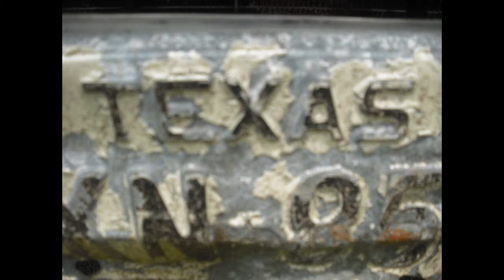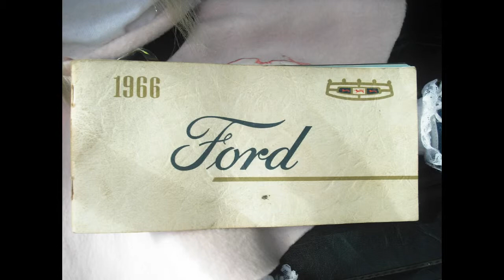Kailey and the blue car!!